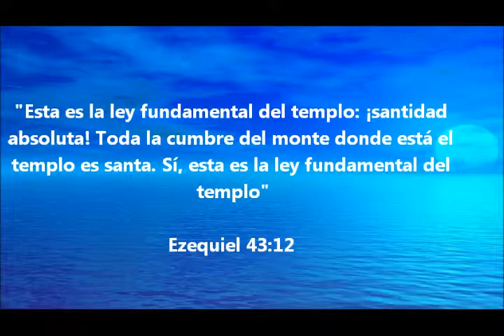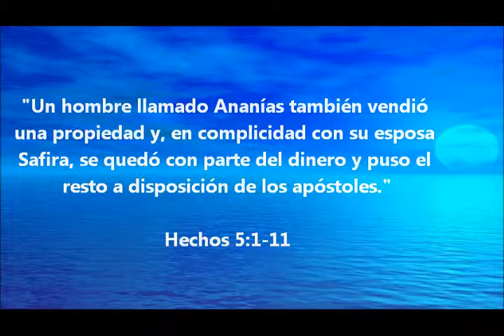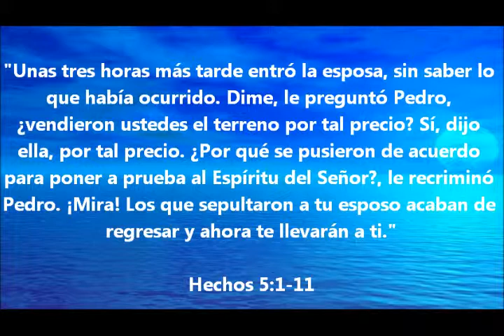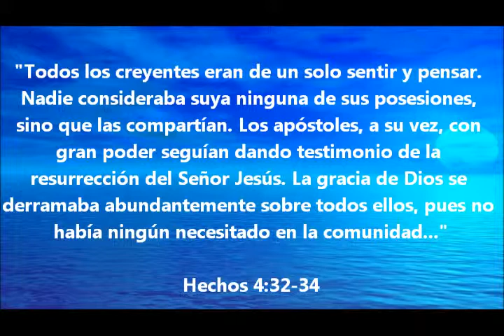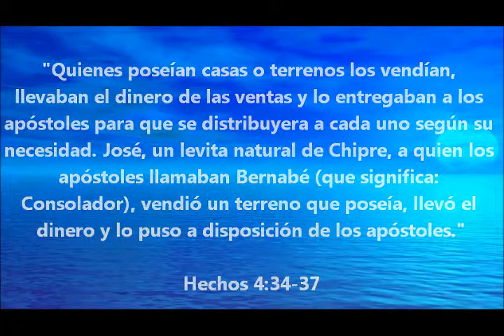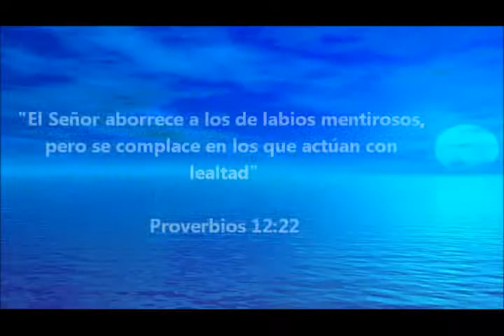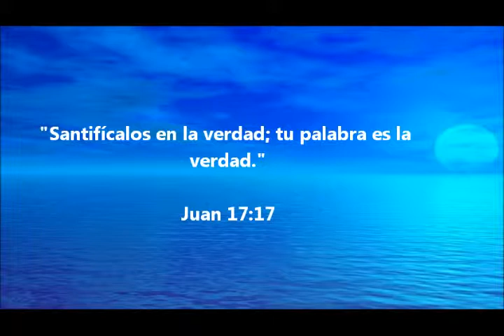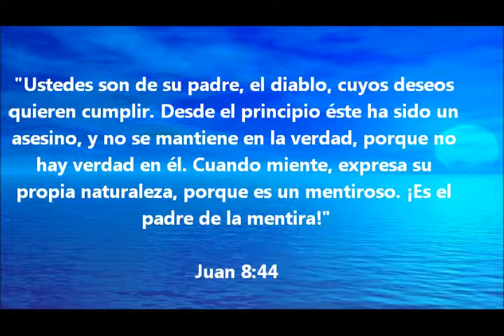Cuidado con la mentira - Pastor Bernardo Gómez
Iglesia Manantial de Dios, Septiembre 22 de 2013, Montería-Córdoba